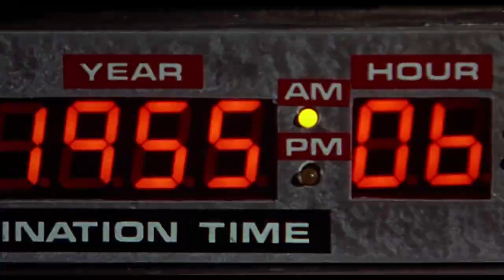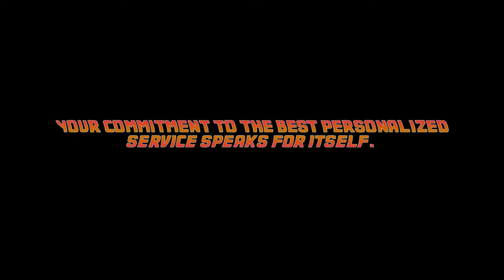Prudential Connecticut Realty: What Does Service Mean to You?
Service, service, service! That is the mantra of Prudential Connecticut Realty and these agents delivery the highest level of customer service everyday to their clients! Listen to why they are the best of the best service providers in the real estate business today!

Miceli Productions HD created this video for the Prudential Connecticut Realty annual award event.  It showcases some of their top agents talking about delivering their highest level of service to customers.